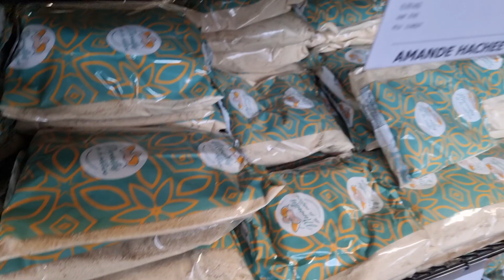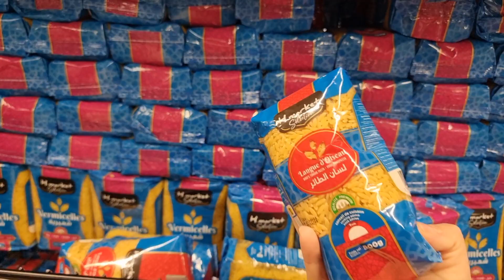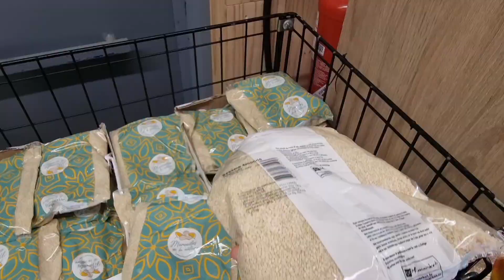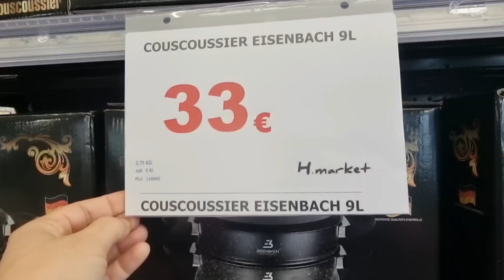H.market pour le ramadan طيرو لبنات راه ناس كتهز بلعرام هدشي غي دابا صورتو 28/02/2024